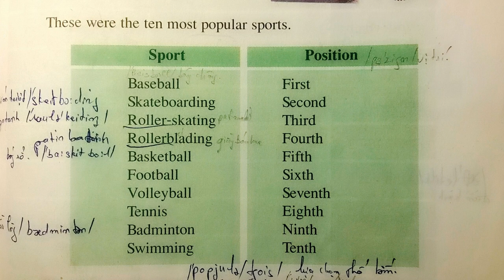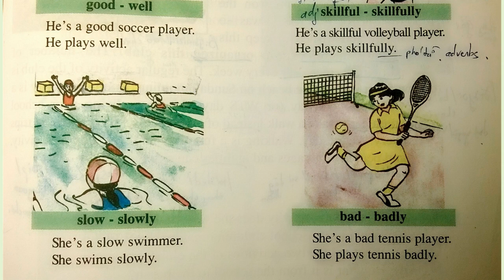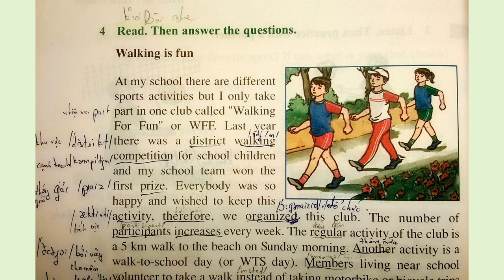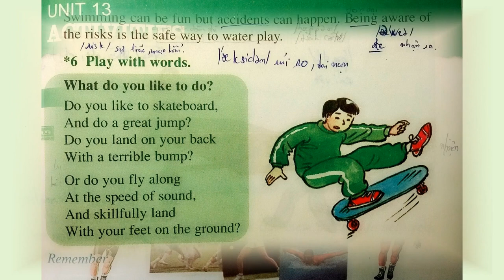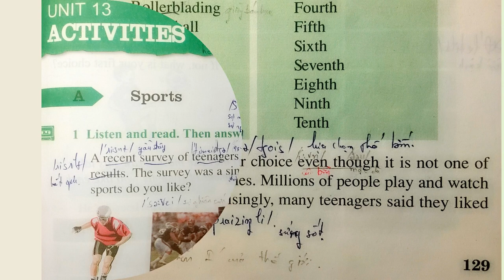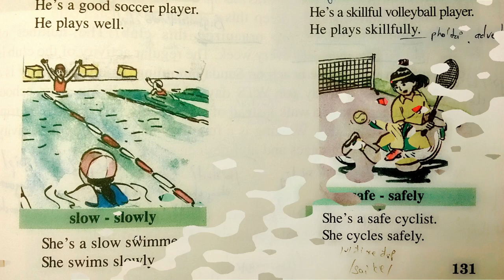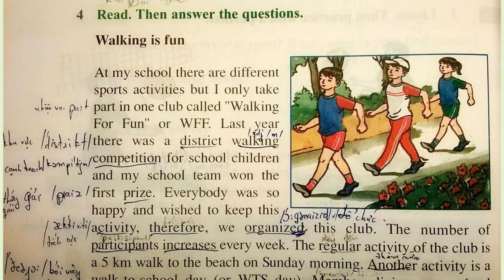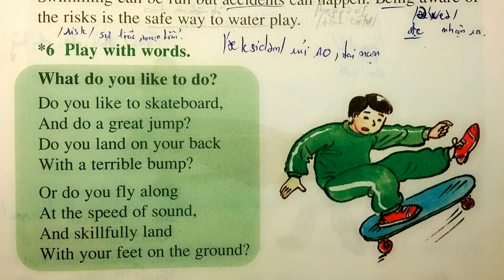Bài Nghe Tiếng Anh Lớp 7 Unit 13 Phần A